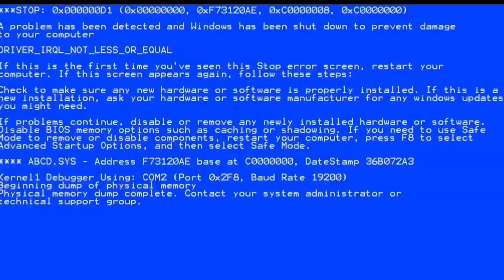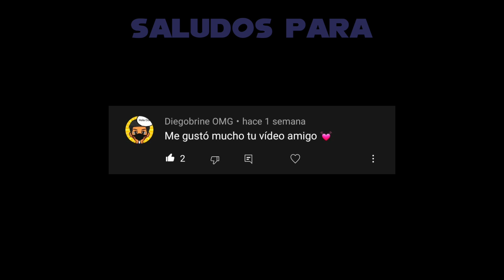Sonic & Amy | "Un Mal Entendido" | Sonamy | Cómic Dub | Sonic The Hedgehog | Legacy of CHAOS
También puedes ayudarnos a seguir creciendo con un poco de apoyo monetario si lo deseas: